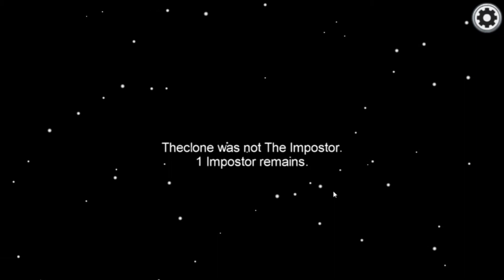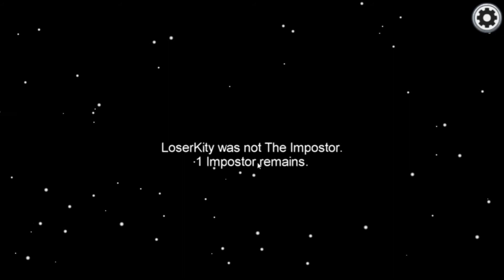Among Us But With XRG Clan.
Socials:
Friends & SluRp Clan